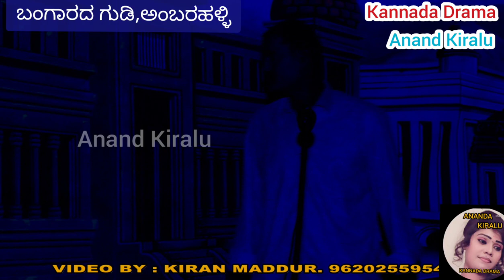ಡಾರ್ಲಿಂಗ್ ಡಾರ್ಲಿಂಗ್ ಹಾಡು, Darling darling song.